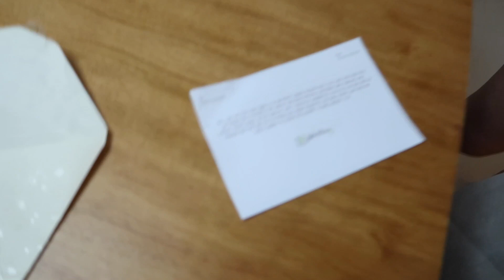MINHA FESTA DE ANIVERSÁRIO DE 17 ANOS!